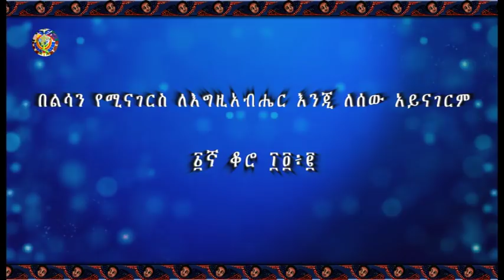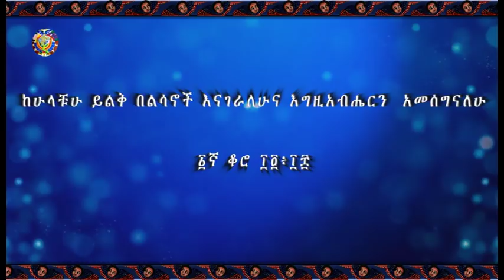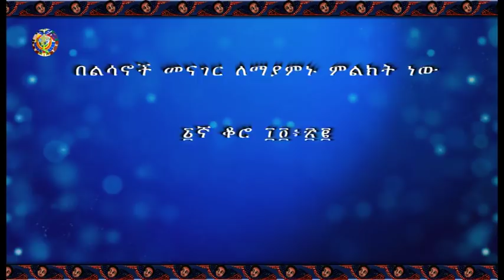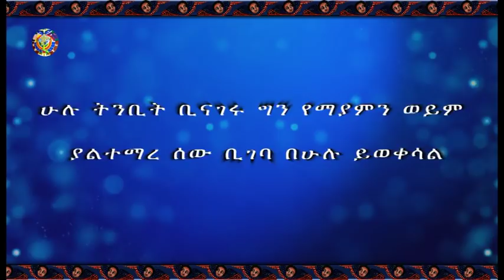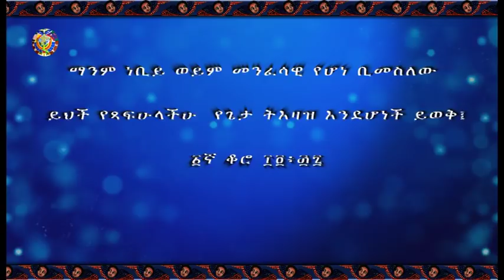የዕለተ ቅዳሜ (ግንቦት 18፣2010 ዓ ም) የማኅበረ ቅዱሳን አማርኛ መደበኛ የቴሌቭዥን መርሐ ግብር በአሌፍ ቴሌቭዥን - ክፍል ሁለት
የልሳን ምንነት